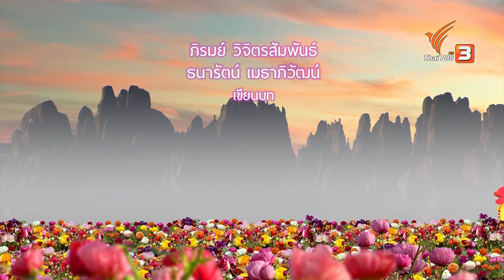หมีหลุดจากสวนสัตว์ : TataTitiToto ไดโนมหัศจรรย์ (17 ม.ค. 64)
หมีหลุดจากสวนสัตว์ทาวน์แลนด์ และเข้ามาในบ้านของเจนกับเจมส์ ตาต้า, ตีตี้ และโตโต้ ต้องช่วยกันจัดการกับสถานการณ์ฉุกเฉิน ทำให้ได้เรียนรู้เรื่องการควบคุมอารมณ์และมีสติในการจัดการกับเหตุฉุกเฉิน

ติดตามในรายการ TataTitiToto ไดโนมหัศจรรย์ วันอาทิตย์ที่ 17 มกราคม 2564 เวลา 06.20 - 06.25 น. ทางไทยพีบีเอส หรือรับชมย้อนหลังทาง